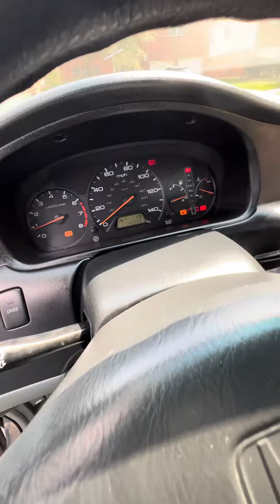This car was so disgusting but we brought it back to life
Never be afraid to get dirty to make a profit